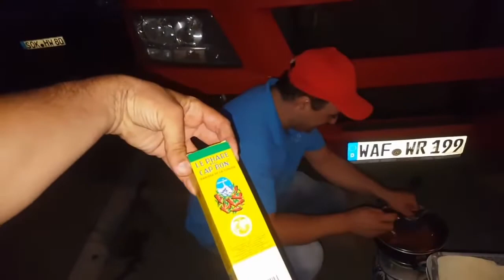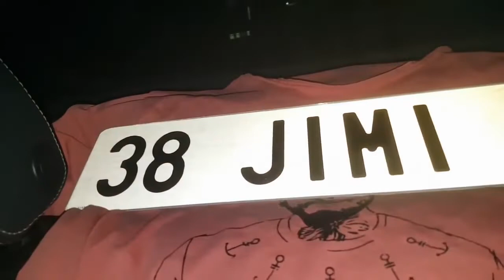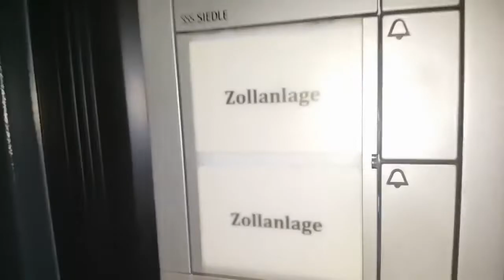Ortega - Yakup Abim Ile İsviçre Macerası...